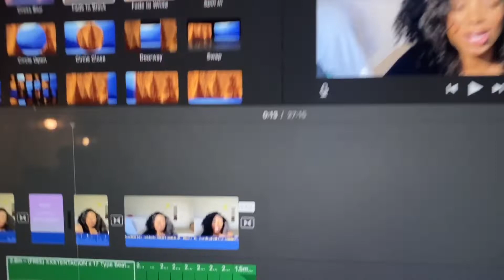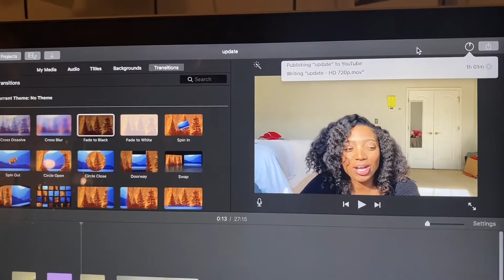MED SCHOOL DIARIES | i was FINALLY (semi) PRODUCTIVE 1 week before finals....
hey everyone! back with the med school vlogs and this week was the week before finals! i tried to be more productive this week but was really struggling!! but...i managed to do my hair in a really cute style so keep watching to see how my hair turned out! stay tuned for my next vlog which was a lot to say the least... finals week (yikes)

make sure to turn your notifications on so you don't miss an upload :)